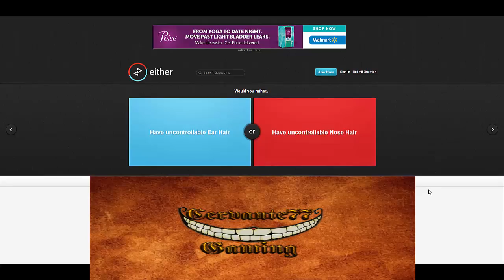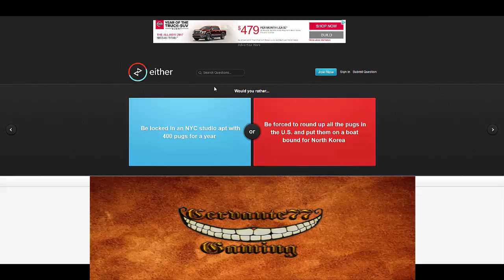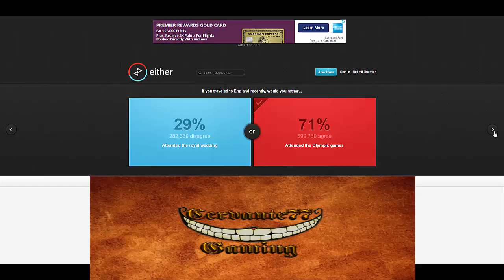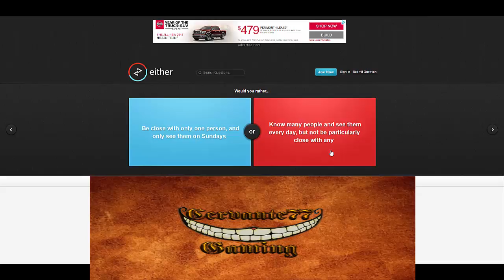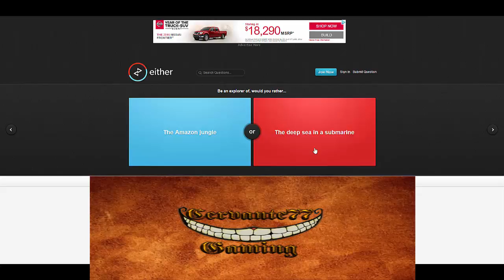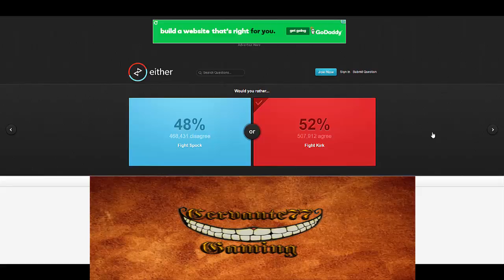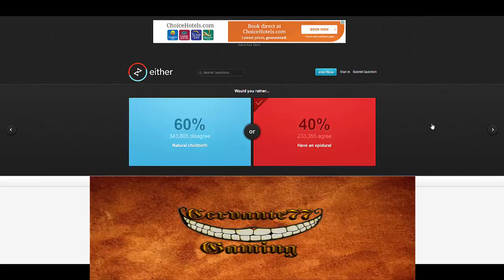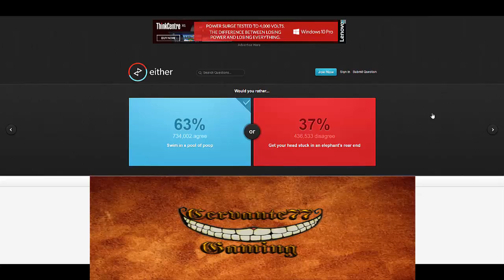Would You Rather - "What's with these questions?"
Always a blast to see a choice between two extremes, but why does it have to be so extreme sometimes, lol. It is always so much fun trying to figure out which is the popular vote, but I knew I had to answer from the gut and answer honestly with what I would choose, hehe. :)